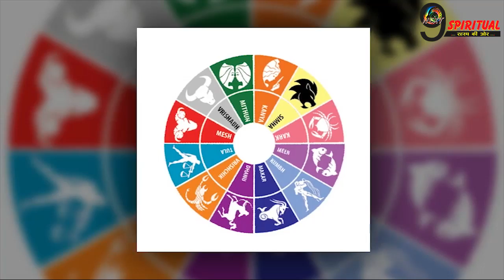कल बन रहा हैं ‘प्रेमयोग’ इन राशियों को मिलेगा सच्चा प्यार || Maha Sanjog|| Today Lucky Horoscope